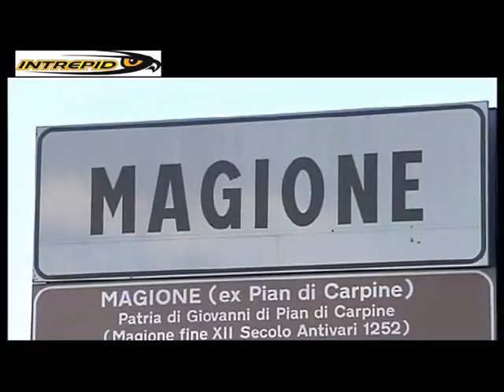Formula Abarth 2010 - Maisano/1